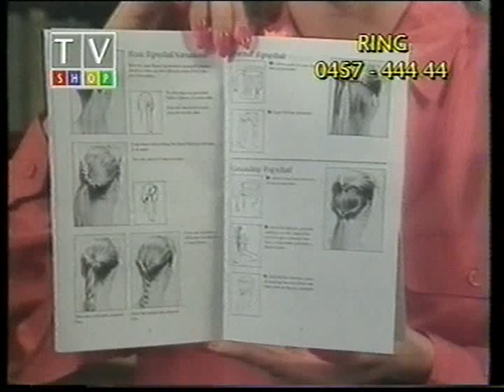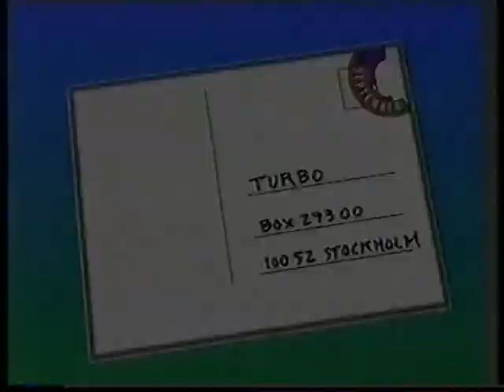TV4 Reklam 1993-07-03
Reklamblock från TV4 med trailers för Djungelns hemlighet, Stora Famnen, reklam för TV-Shop och vinjetter. Från den 3e juli 1993.